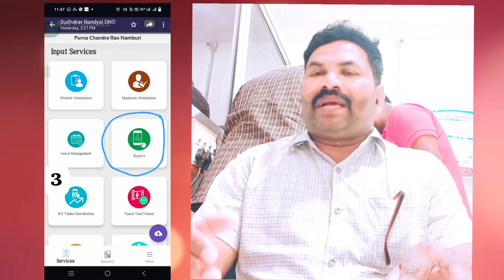how to get 9th QR Codes for Byjus - by Dr.Y.DhanaRaju